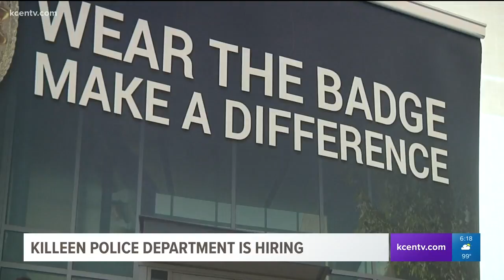Killeen Police Department is hiring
The police department is doing everything it can to make sure its fully staffed.